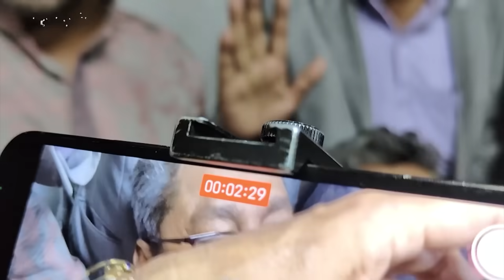৫ কোটি টাকা শেষ, জাতীয় পার্টির মনোনয়ন বাণিজ্য! | Politics News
৫ কোটি টাকা শেষ, জাতীয় পার্টির মনোনয়ন বাণিজ্য!

Key Moments in this News:
00:00 Intro
00:10 News
06:00 More News